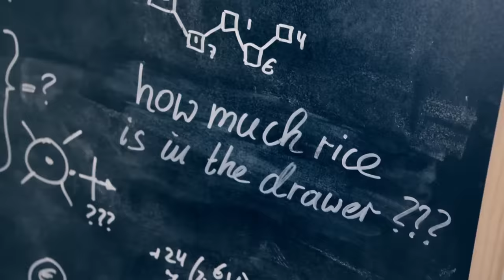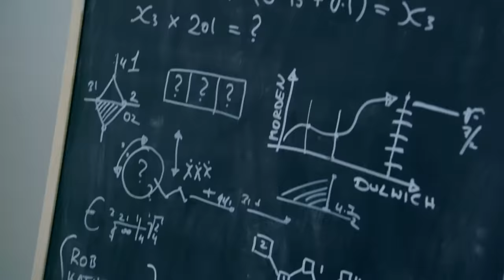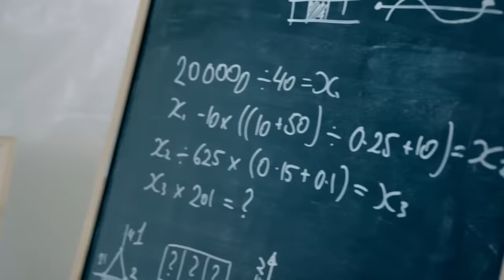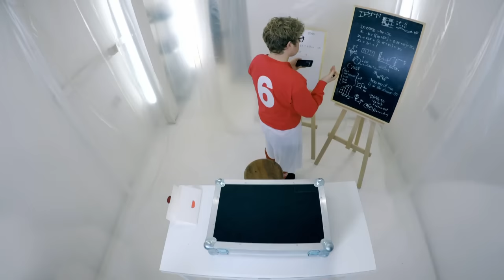Open The Briefcase | Full Task | Taskmaster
From Champion of Champions, Katherine Ryan, Bob Mortimer, Rob Beckett, Noel Fielding, and Josh Widdicombe try to open, or guess the contents, of the briefcase.